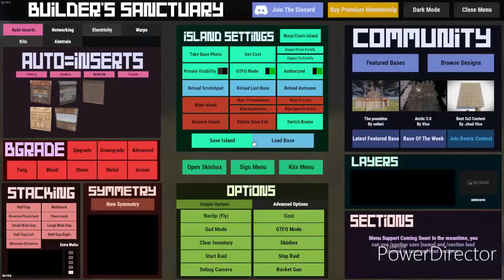1x1 double decker rust duo bunker base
1x1 armored 2 story core with a triangle roof bunker on the second floor. 5 large boxes, one small box, 2 bags, tier 3 workbench, locker, 3 furnaces, and a campfire fit into the bunker comfortably with an extra optional bbq box combo on the shelf of main loot. Outside the bunker the base has 2 bedrooms, 2 entrances, a shooting floor with peaks and a dropshoot to the compound, 2 ratway lootrooms for secondary loot, and plenty of dump boxes (above both entrances and above both ratway lootrooms).